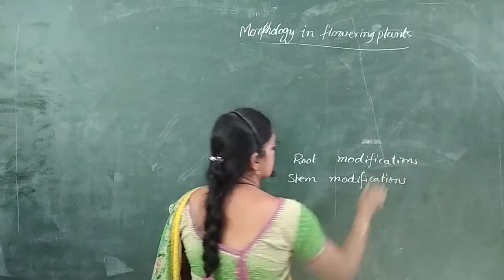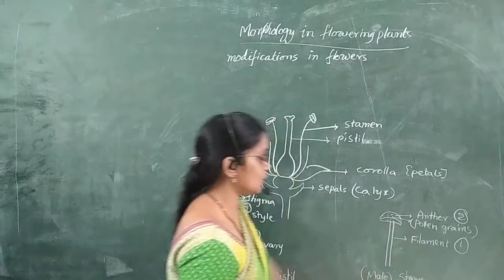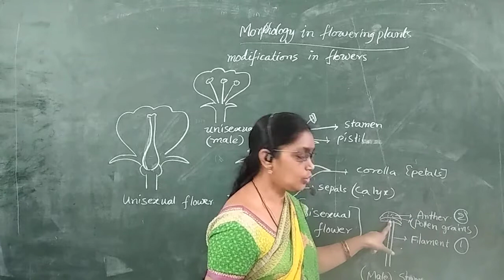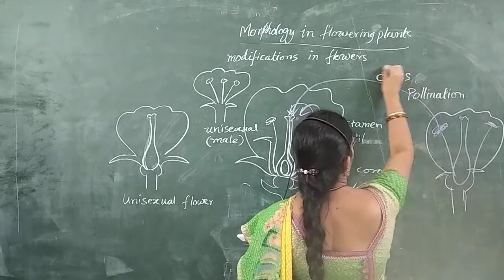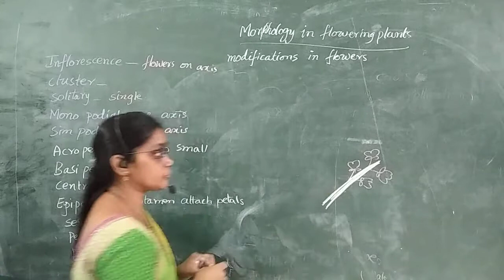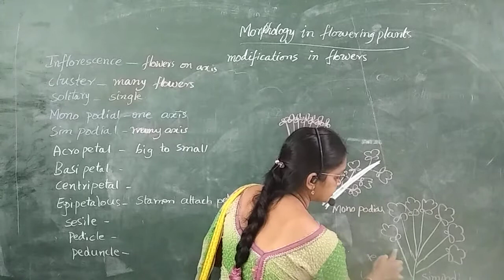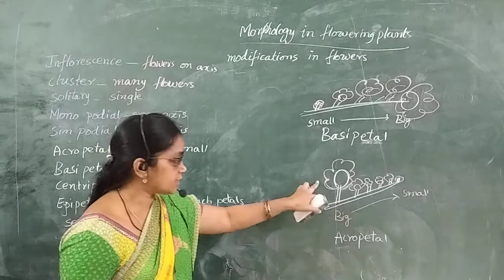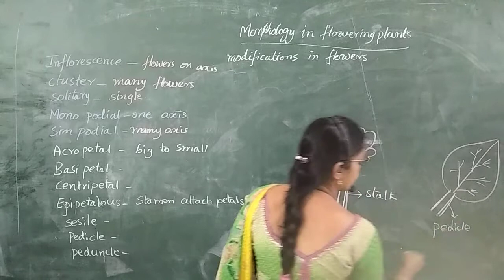JR BOTANY FLOWER MODIFICATION CLASS 1